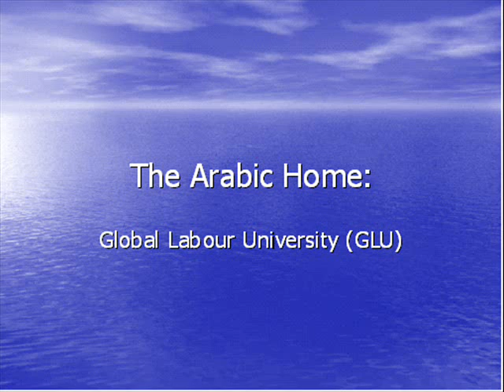The Arabic Home: Global Labour University (GLU): Programme Germany